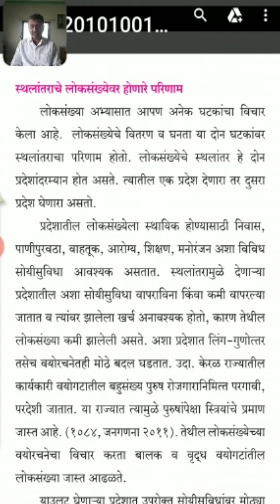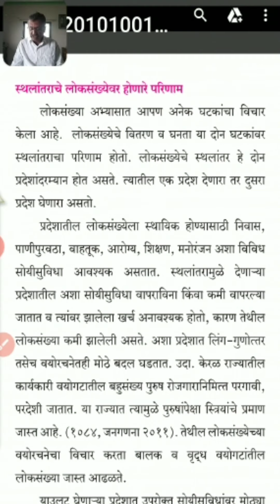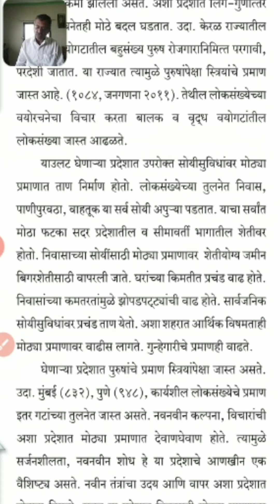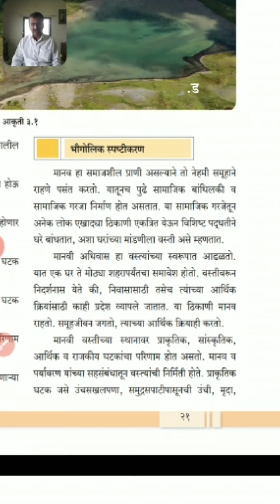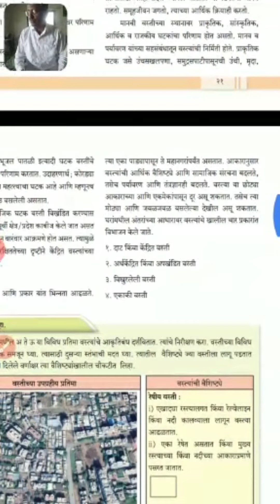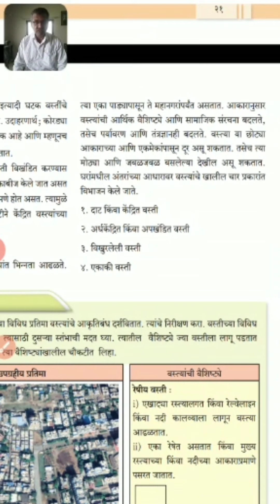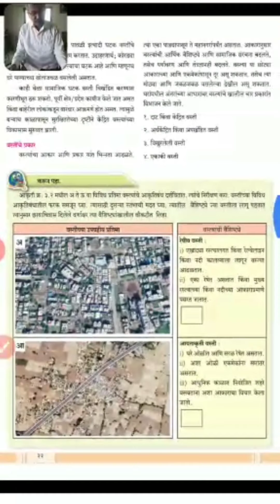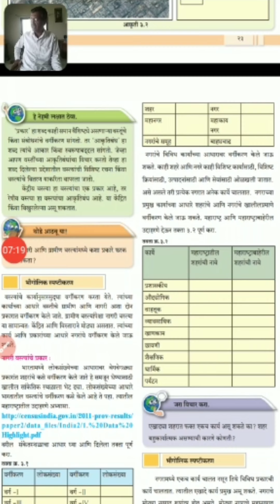भूगोल।। लोकसंख्या भाग 2 ।। 3